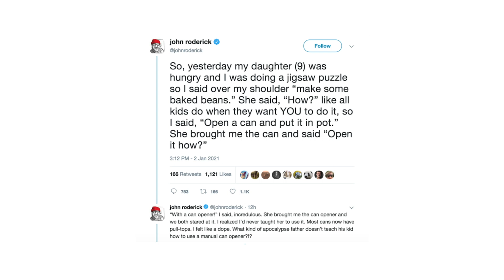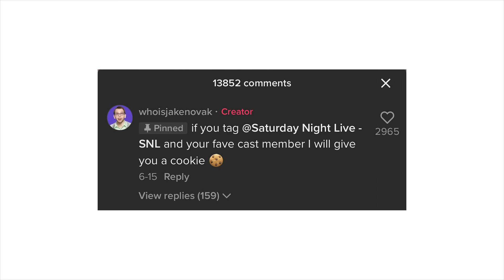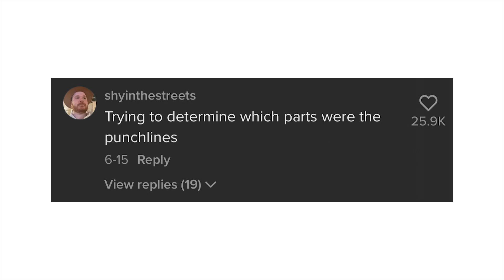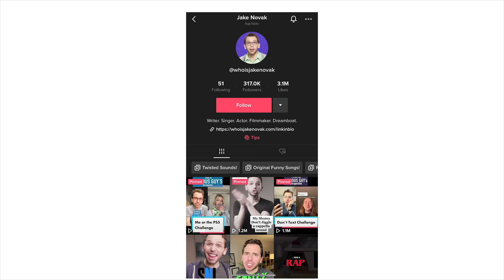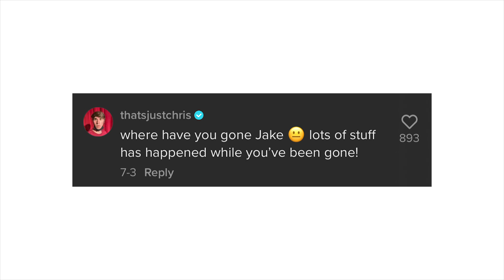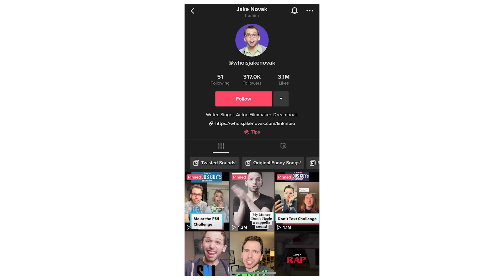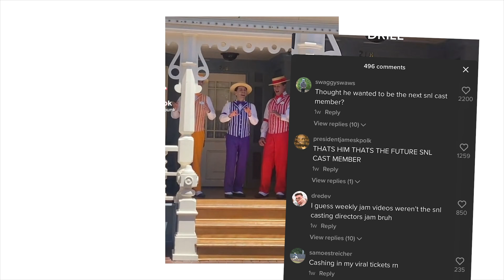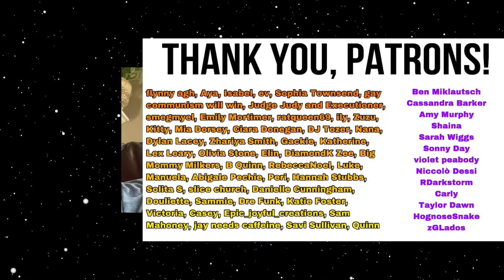TikTok's Odd Obsession with the next SNL Cast Member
when people are cruel over a slightly dorky video - something went wrong.

[TIMESTAMPS]
0:00 Intro
1:09 Guy Of The Week Syndrome
3:20 Reacting to the SNL Audition
7:48 TikTok does what we all expect
12:39 Radio Silence from Jake Novak
17:31 One-sided attention and personal wellness
20:57 Conclusion/Outro

[MUSIC]
► Various Video Game Sources
► Outro Beat: Little Brother